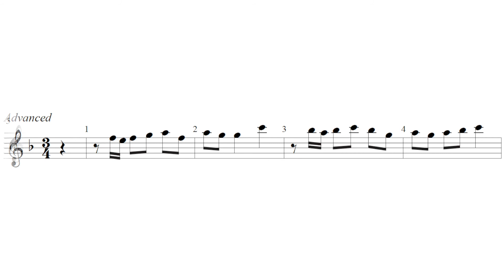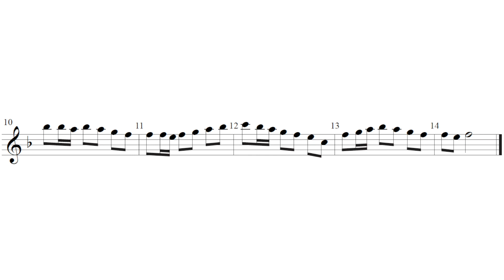Bell Tree Descants - Jason W. Krug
Bell Tree
For each of these 45 descants to familiar hymns there is an intermediate and a more advanced setting for bell tree ringers. Many of the tunes are offered in more than one key to make this collection compatible with most hymnals. Common title and tune indexes are provided for easy reference. Adding the sparkle of bells is sure to enhance and enliven your congregational hymn singing.

SONG LIST
O Come, All Ye Faithful| Joy to the World| Let All Things Now Living| Blessed Assurance| The Church's One Foundation (D & Eb)| Glorious Things of Thee Are Spoken| Come and Find the Quiet Center| Love Divine, All Loves Excelling (A & Bb)| All Hail the Power of Jesus' Name| Lift High the Cross| Fairest Lord Jesus| God of Grace and God of Glory| Rejoice, the Lord is King! (C & D)| For the Beauty of the Earth| Jesus Shall Reign (D & Eb)| Christ the Lord Is Risen Today| A Mighty Fortress Is Our God| Hosanna, Loud Hosanna (A, Ab & Bb)| Great Is Thy Faithfulness| Be Still My Soul (Eb & F)| I Sing the Mighty Power of God| My Jesus, I Love Thee| When I Survey the Wondrous Cross| He Leadeth Me (C & D)| God, Who Stretched the Spangled Heavens| Joyful, Joyful, We Adore Thee| Come, Thou Almighty King (F & G)| To Mock Your Reign| We Gather Together (C & D)| Lead On, O King Eternal (C & Db)| Praise to the Lord, the Almighty| O Worship the King| Come, Christians, Join to Sing (A & G)| Eternal Father, Strong to Save| Come, Thou Fount of Every Blessing (D & Eb)| Holy, Holy, Holy| Praise God from Whom All Blessings Flow| Be Thou My Vision| All Glory, Laud and Honor| My Hope Is Built on Nothing Less| To God Be the Glory (Ab & G)| Lift Up Your Heads, O Mighty Gates (C & D)| It Is Well with My Soul (C & Db)| What Wondrous Love Is This| Just As I Am (D & Db)